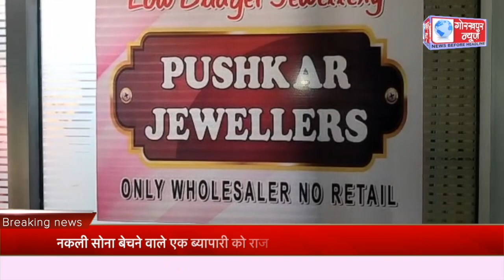नकली सोना बेचने वाले एक ब्यापारी को राजघाट थाने की पुलिस ने किया गिरफ्तार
नकली सोना बेचने वाले एक ब्यापारी को राजघाट थाने की पुलिस ने किया गिरफ्तार,साढ़े बारह किलो पास से नकली सोना किया बरामद,भेजा जेल